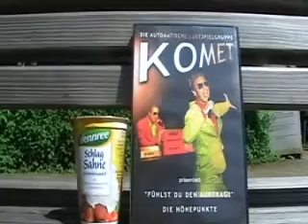Geh doch mal in Therapie - Der Film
Nach reichlich einem Dutzend Lenze Abwartens präsentiert die automatische Lustspielgruppe Komet jetzt endlich das erste Musikvideo! Motivation und Kamera: Manuel Francsecon. Herzlichen Dank an ihn und die zwei Gäste!